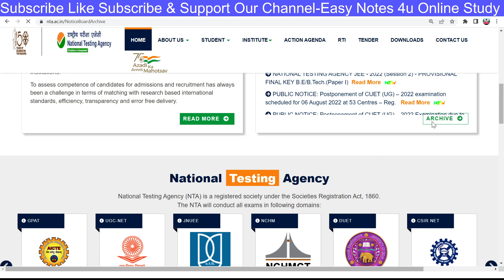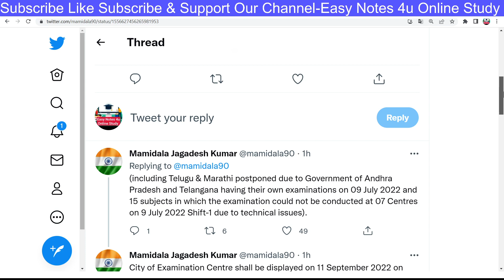UGC NET 2022 : Exam Postponed ! Ugc Net Next Exam Date in September Check Details | Nta Net JRF 2022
Nta Latest Updates : Exam Dates Out ! CUET (PG) 2022 | Ugc Net 2022 | Ugc Net Exam Date & Admit Card

ugc net,